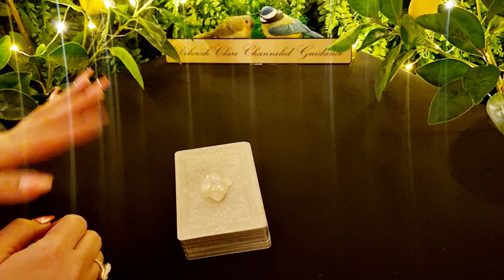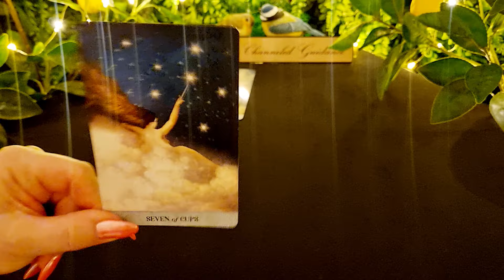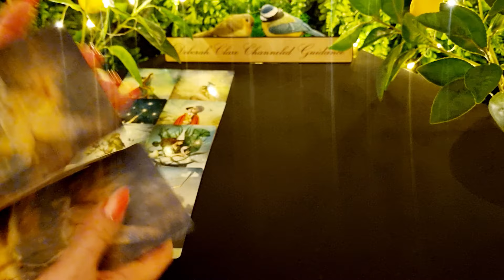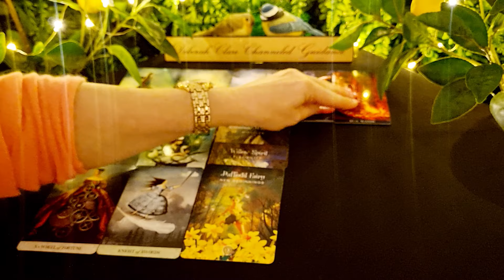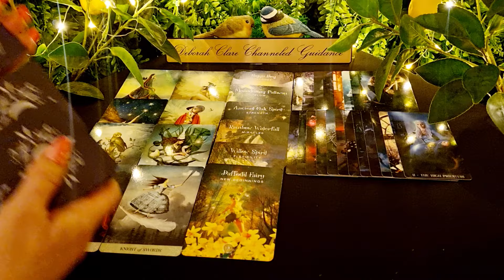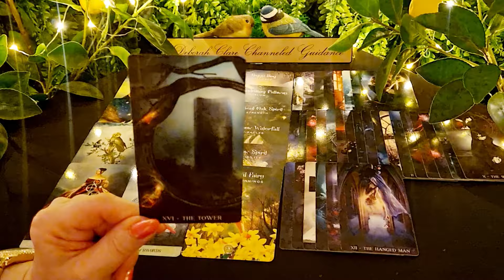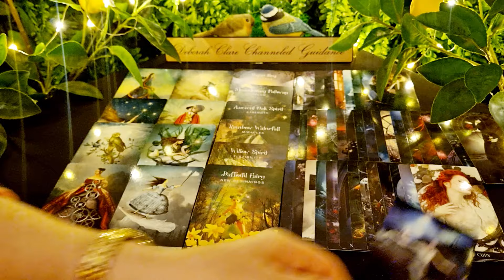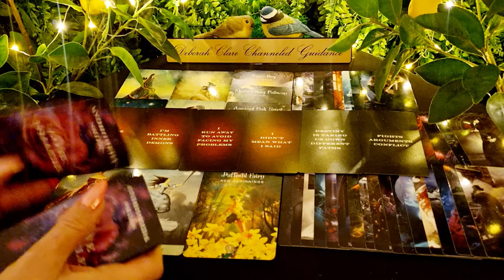*T.G.I.F Weekly* LIBRA! ❤ 24th March '23